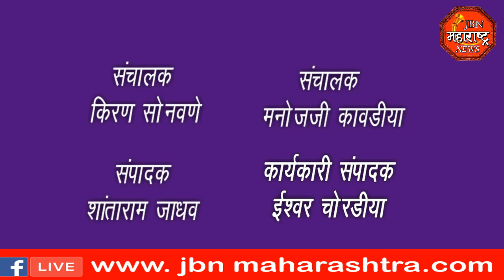jbn maharashtra news jalgaon